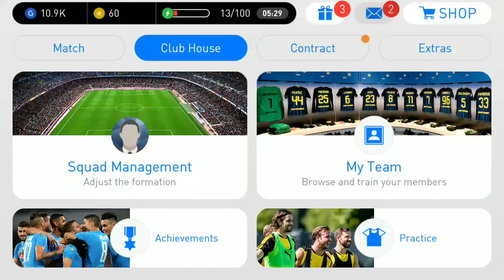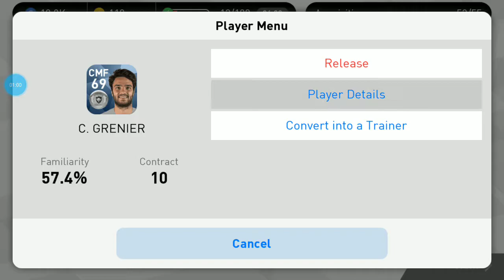Detik - detik roll mendapatkan Oliver Khan (legend) Pes 2018 Android tanpa trik atau semacamnya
Akun baru ternyata lebih besar peluangnya utk dapetin legend.. Lumayan dpt 5 legend dalam satu akun..